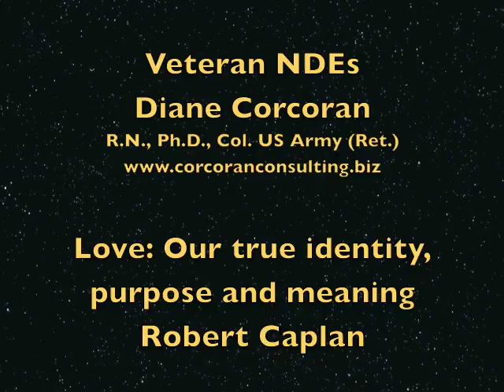Robert Caplan - Veteran NDEs / Love: Our true identity, purpose and meaning for being human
Diane Corcoran, RN, PhD, Col. US Army (Ret.)

Presented at the IANDS 2010 Conference, Sept. 2-4, in Denver, CO

Diane Corcoran talks about her experience with NDEs as a US Army nurse in Vietnam and serving in the military over a 24-year career, including as Chief Nurse and Commander of a Combat Support Hospital. Dr. Corcoran emphasizes the special needs for veteran NDErs getting treatment and benefits in the military. Dr. Corcoran is currently President of the International Association for Near-Death Studies (IANDS).

Robert Caplan is a Navy veteran near-death experiencer: This presentation will address my knowing of my/our true identity. Neither science, medicine, philosophy or religion pragmatically personalizes being in this life. My NDE continues to reveal purpose, meaning and presence 53 years later. I will present four aspects of LOVE relevant to daily existence.